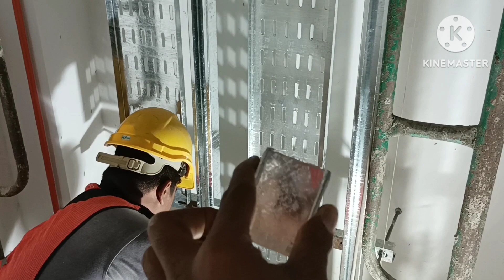মালেশিয়া এসে জারা। ইলেকট্রনিকের কাজ করতে চান।তারা জলদি ভিডিও টি দেখেন তাদের জন্য গুরুত্বপূর্ণ ভিডিও